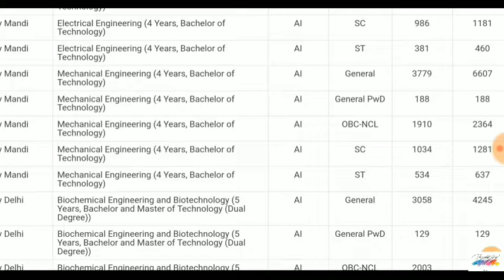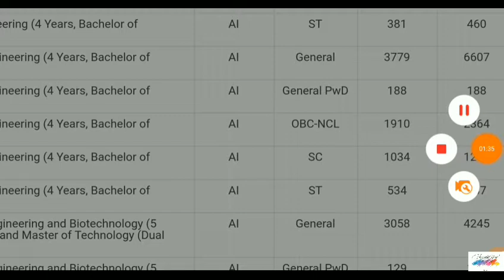IIT MANDI Mechanical Engineering Cut-off And Closing Rank